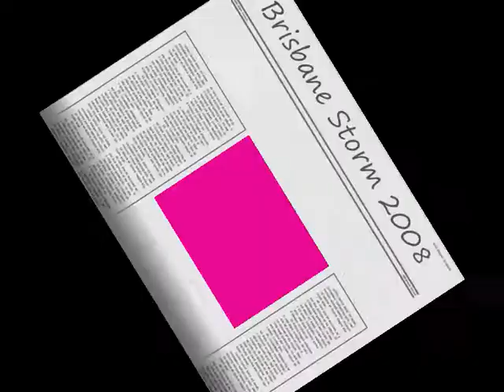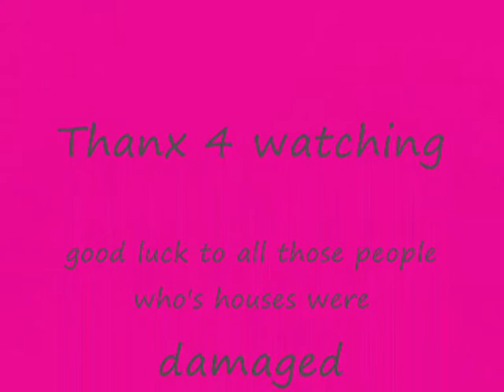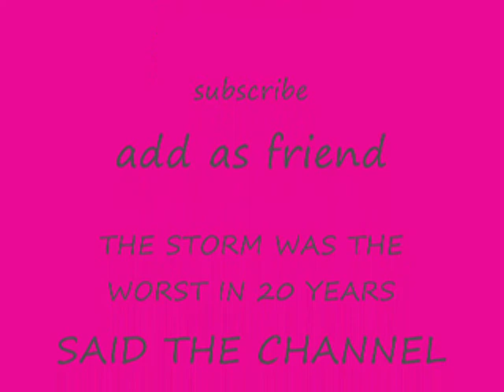Brisbane's HUGE storm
a storm hit brisbane on the 16th of november 2008. could have been classed as a catergory 2 cyclone{hurricane/torando}.many houses were damaged if not destroyed.